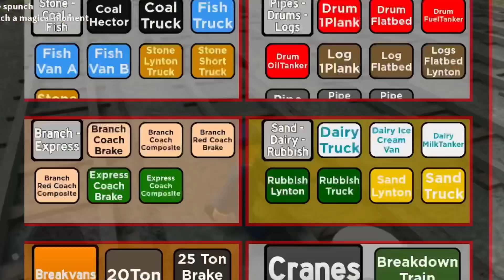KP23: The Official Sodor Online Admin Experience! (Ft. @Splendid5 as the admin!)